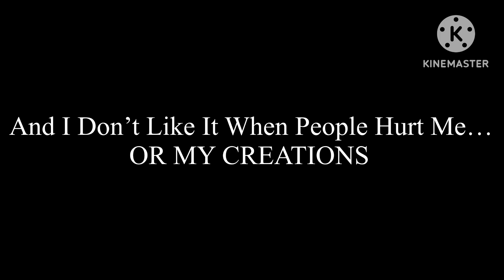[CONTINUED] Surviving FNIA S3 N3 | The Showdown